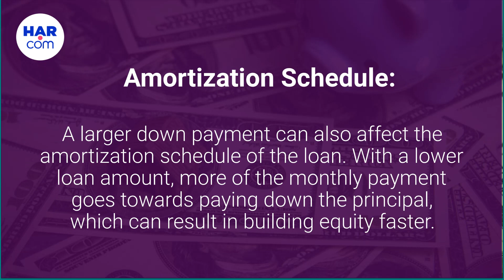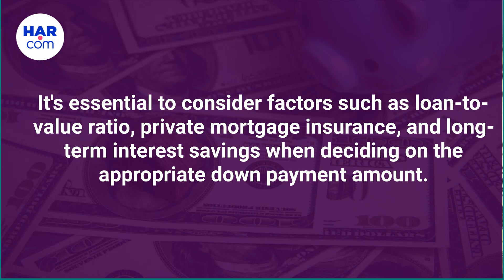The Impact of Down Payments on Mortgage Payments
Discover how down payments impact mortgage payments and learn how to make informed decisions when buying a home.